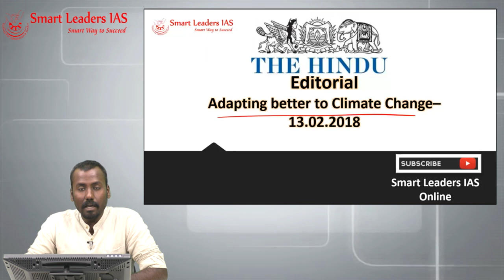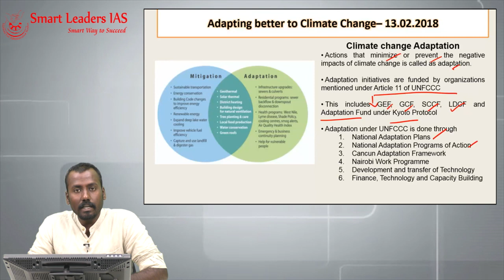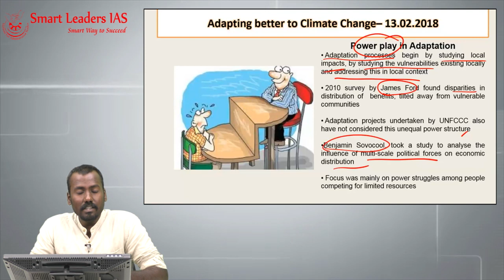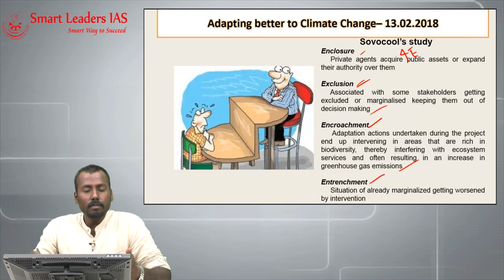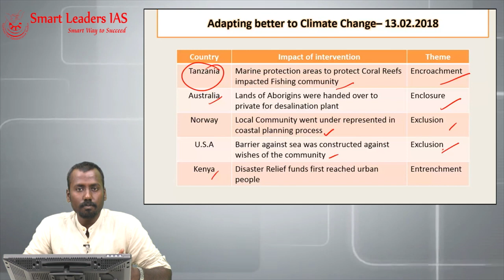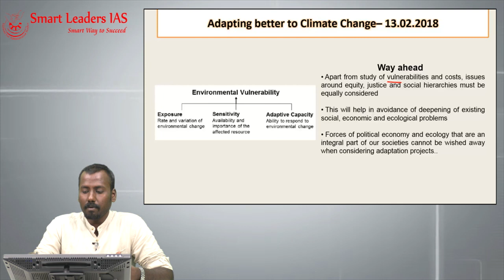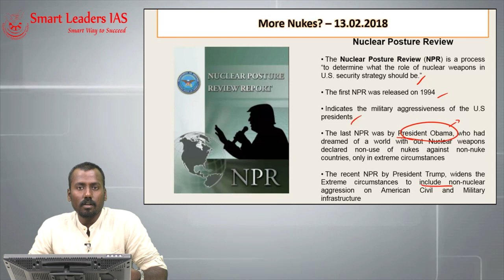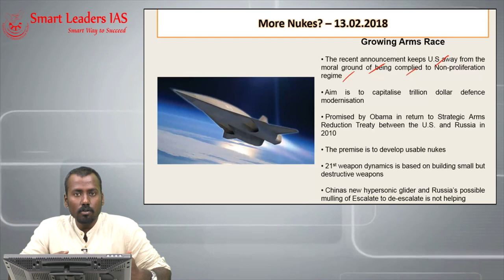13th February, 2018 | The Hindu | Editorial Discussions | Smart Leaders IAS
Presenter: Manoj Prabhakar
Topic(s): Adapting better to climate change, More Nukes? - The Hindu
Content: The Hindu Newspaper Editorial Discussions